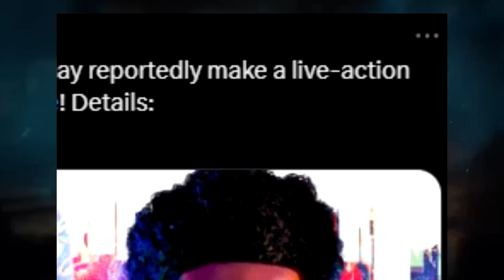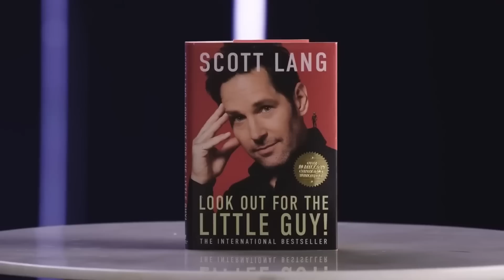Fuimos timados el final de Ant Man con Kang cambió línea del UCM y nadie lo notó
Final Ant Man and The Wasp Quntumanía con realidad del UCM reescrita como en Loki, Scott en otro universo por final de Kang, lo que no viste, easter eggs y curiosidades del final.

Canal de mi hermana para el Peli Set: @FabiMonavi

0:00 Fuimos timados final de Ant Man
0:11 Viene nuevo peli set
1:15 Namor en Kang Dynasty y Shang Chi 2
1:45 Elizabeth Olsen confirma futuro Scarlet Witch
2:53 Kang no murió (próximo video)
3:14 Solo Loki y Secret Invasion estrenan
4:15 The Marvels
4:46 Spider-Man protagonista Kang Dynasty
5:25 Cameo Tom Holland en Across
7:45 Final Quantumanía falso
9:09 Cambios raros para Ant Man
10:10 Efecto Hex de Wandavision
10:55 Scott cambió de universo
11:54 Muerte de Kang reescribió todo
13:27 Todo es posible en un multiverso